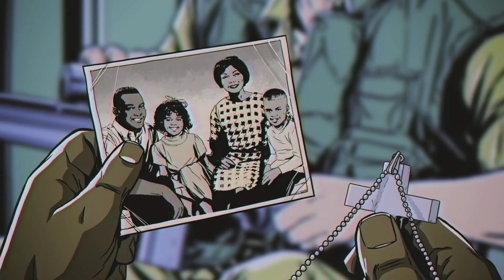Far Cry 5: Hours of Darkness, Part 1, 1080p